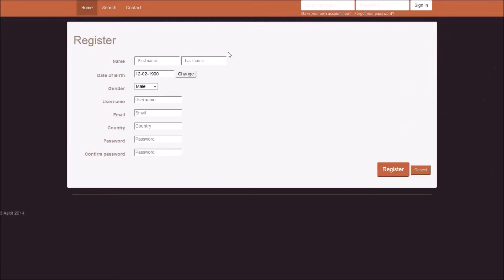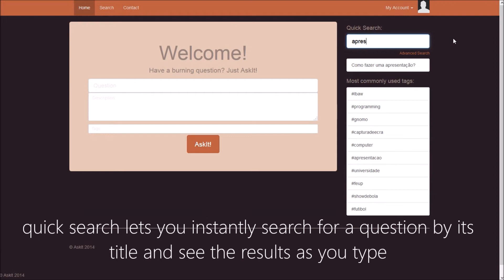AskIt!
AskIt is a Q&A platform created for the Database and Web Applications Laboratory (LBAW).

AskIt é uma plataforma de perguntas e respostas criada para o Laboratório de Bases de Dados e Aplicações Web (LBAW).

GRUPO 54
- Diogo Almeida
- João Monteiro

2013/14